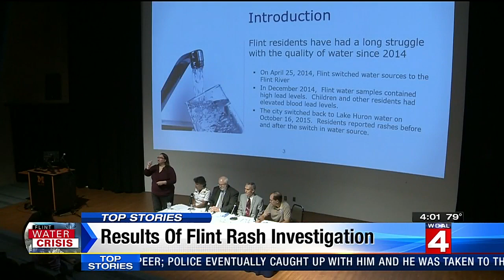Results of Flint rash investigation released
The results of an investigation into rashes caused by the Flint water crisis were released Tuesday afternoon.